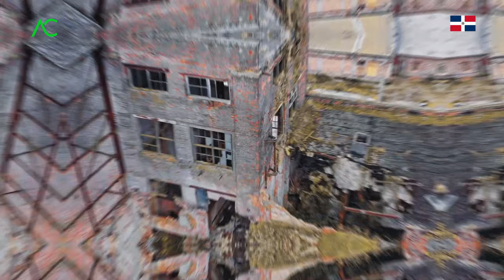🔴Vender mi CASA MAS BARATA o MAS CARA - Arquitecto Calderon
En este video el Arquitecto Calderon explicará el como lograr vender una casa mas rápido y que sea pueda ver deseable a la vista del comprador, dándole así valor a la misma.

A continuación se relata una pequeña historia cuando al arquitecto calderon le hicieron estas muy interesantes preguntas: ¿Cómo puedo vender mi casa mas rapido?, ¿Como puedo vender mi casa mas cara?.

Con el paso del tiempo siempre he querido vender mi casa, que por situaciones que pasan en la vida no le he brindado el mantenimiento necesario y se me ha dificultado encontrar un comprador y últimamente me he encontrado con el dilema de cómo vender mi casa mas cara, ¿vendiendo mi casa mas rapido es la mejor opción?, ¿Cómo lo hago?, porque por más que publique en las páginas de vender casa no logro obtener compradores, hasta que tiempo después entendí que no solo se trataba de publicar y vender mas rápido, sino también de brindarle valor a la casa que quiero comprar, convirtiendo esa casa en un pequeño diamante y así hacerla más deseable para los compradores.

🔴 ¿Hablamos?

2. Agrégame a tus contactos de Whatsapp así: 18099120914
3. Si estás en E.E.U.U. o Europa me puedes escribir ahora estamos 24 horas online todos los días.
¿Necesita programa una cita online?